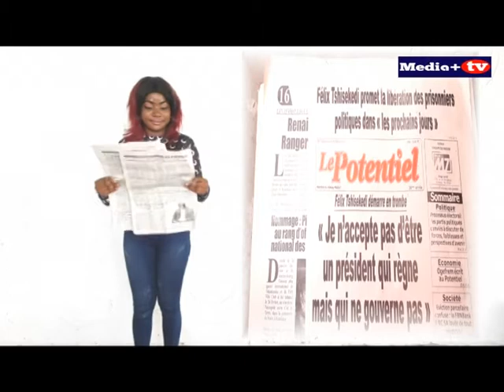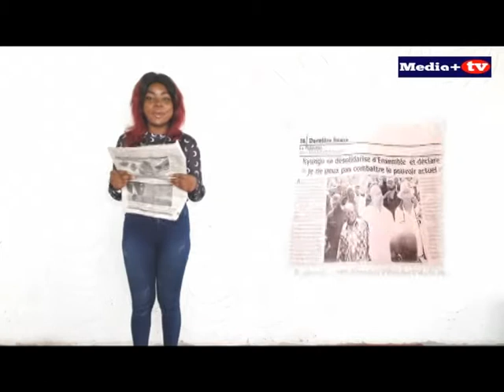Revue de presse n°1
NANA BOLA